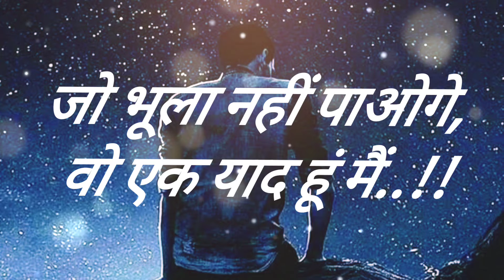वो हूं मैं..||Instagram status||WhatsApp status.